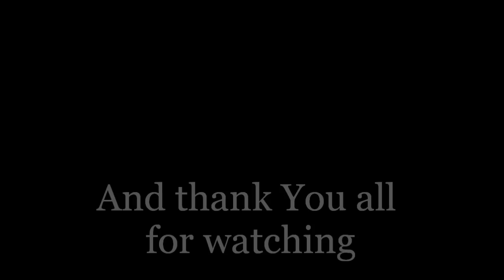Version 2.0: A Mew2King Combo Video - Marth Edition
Question: You remixed the music?
Answer: While the video says remix, I actually only rearranged the piece. I used the incorrect word. I fitted the music to the video, if you listen to the original you'll hear the difference.

Question: Where can I download your version?
Answer: You can't. Download the original and support the person who took the time to make it.

How do you take one of the most entertaining smashers in the world and select the best combos to put into a 6 minute video? Well, here's hoping I did a good job.

Shout Outs:
Dr. PP - thanks for getting destroyed (I mean helping me with clip selection and music choice) :D
TAI - thanks for helping with clip selection as well.
M2K - For being a beast and getting all these combos, as well as helping with clip selection and music choice.
Onish, Pb&j - Thanks for the support and the hype when making this video.